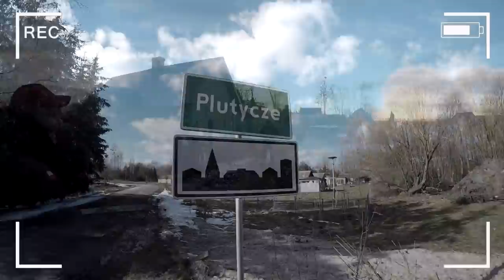PLUTYCZE - ODWIEDZINY U GIENKA I ANDRZEJA [ROLNICY PODLASIE] Prace Podwórkowe & Prezenty [AGRO UNIA]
Dziękujemy za przemiłe przyjęcie u Gienka oraz Andrzeja!
Oraz dla Tomka za pomoc u chłopaków na Gospodarstwie!